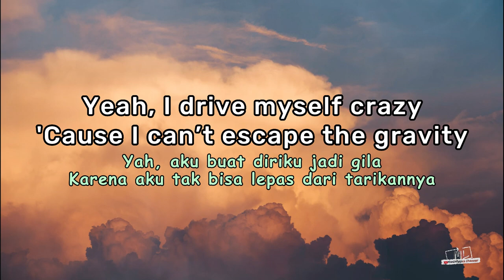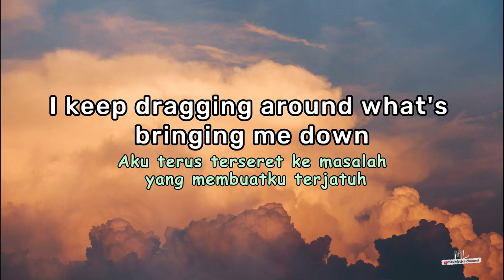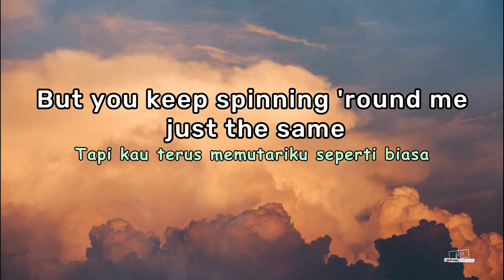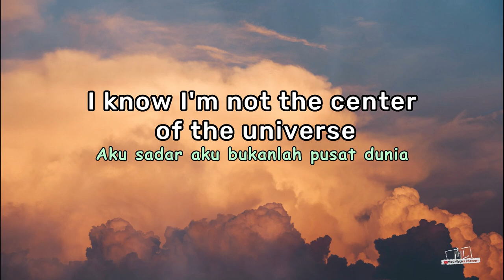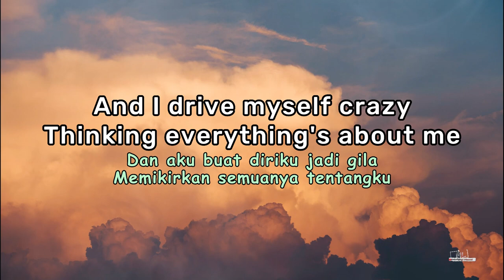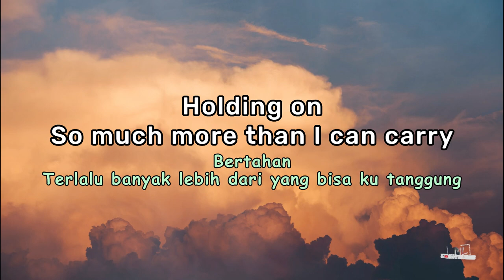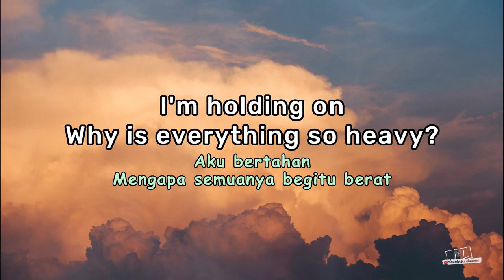Linkin Park - Heavy ft. Kiiara (Lyrics) COVER by ELMA & BRANDON Lirik dan Terjemahan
Artist: Linkin Park, Kiiara
Song: Heavy
Album: One More Night
Year: 2017

•CREDITS

Lyrics

I don't like my mind right now,
Aku tidak suka pikiranku sekarang,
Stacking up problems that are so unnecessary.
Menumpuk masalah yang sangat tidak ada gunanya.
Wish that I could slow things down,
Berharap aku bisa memperlambat segalanya,
I wanna let go but there's comfort in the panic.
Aku ingin melupakan tapi terdapat kesenangan di dalam kepanikan.
And I drive myself crazy,
Dan aku mendorong diriku menjadi gila,
Thinking everything's about me.
Berpikir semuanya adalah tentangku.
Yeah I drive myself crazy,
Ya, aku mendorong diriku menjadi gila,
'Cause I can't escape the gravity.
Karena aku tidak bisa melarikan diri dari grafitasi.

Aku bertahan,
Why is everything so heavy.
Mengapa semuanya begitu berat.
Holding on,
Bertahan,
So much more than I can carry.
Jauh lebih banyak dari yang bisa aku bawa.
I keep dragging around what's bringing me down,
Aku terus menyeret apapun yang membawaku ke bawah,
If I just let go, I'd be set free.
Andai aku melepaskannya, aku akan bebas.
Holding on,
Bertahan,

You say that I'm paranoid,
Kau mengatakan, aku terbebani rasa takut,
But I'm pretty sure the world is out to get me.
Tapi aku cukup yakin, dunia akan keluar menemukanku.
It's not like I make the choice,
Rasanya tidak terlihat seakan aku yang membuat pilihan,
To let my mind stay so fucking messy.
Untuk membiarkan pikiranku tetap sangat kacau.
I know I'm not the center of the universe,
Aku tau aku bukanlah pusat dari alam semesta,
But you keep spinning round me just the same.
Tapi kau terus berputar mengelilingiku dengan cara yang sama.

more info for bussines:
Artwork Edit Design : 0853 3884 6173 (Rachmad)

lirik terjemahan indonesia, linkin park, kiiara, heavy, pop, trending,
Linkin Park Lyrics, Heavy Lyrics, Linkin Park Heavy Lyrics, Lyrics Heavy,
Lirik Linkin Park, Lirik Heavy, heavy acoustic cover,
heavy cover, linkin park tribute, english lyrics, english song, lirik musik, lirik video, linkin park band,